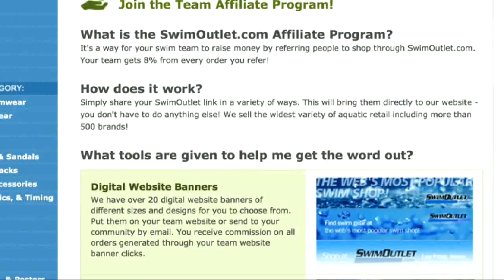Race Day 8: USA DQ, Sun and Ledecky Swimmer of the Meet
Tiffany Elias and Jeff Commings discuss USA Men's Relay DQ, Katinka Hosszu's 400 IM, Sun Yang's amazing sweep, Ranomi Kromowidjojo's great week, Daiya Seto's 400 IM steal from the Americans, Yuliya Efimova's 50 breast and much, much more.